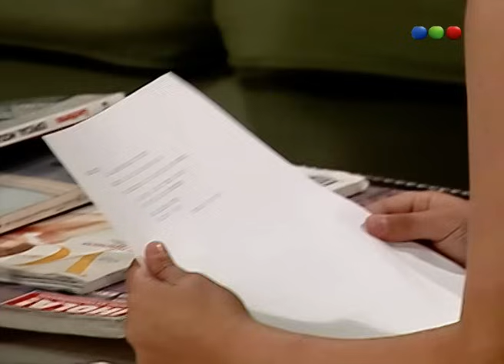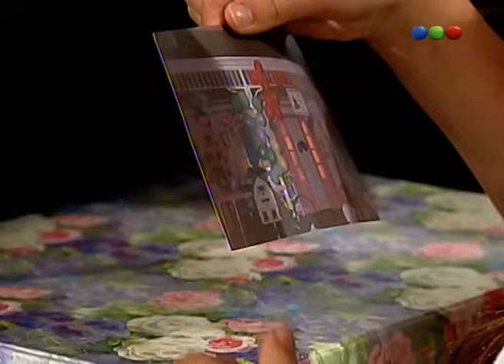Chiquititas (5° Temporada) - Capítulo 168